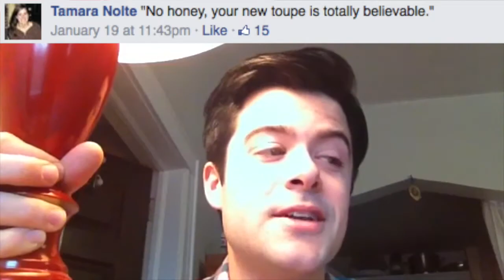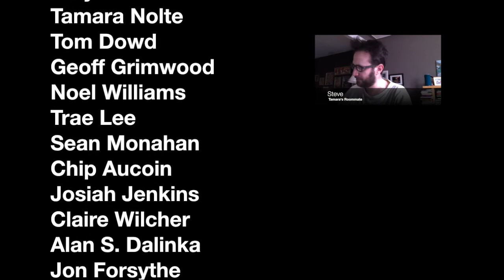Contest #104: ViewerViews (Steve Heisler, Meg Grunewald, Brit Belsheim, Jim deProphetis)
This week I asked some friends to hold off from playing, and film themselves reading the captions from the caption contest after voting time began. This is what I got!

What is the caption contest?

Albus (The Cat)

Photo Contributor
Jon Forsythe

Captioners Mentioned
Amy Roeder
Tamara Nolte
Tom Dowd
Geoff Grimwood
Noel Williams
Trae Lee
Sean Monahan
Chip Aucoin
Josiah Jenkins
Claire Wilcher
Alan S. Dalinka
Jon Forsythe